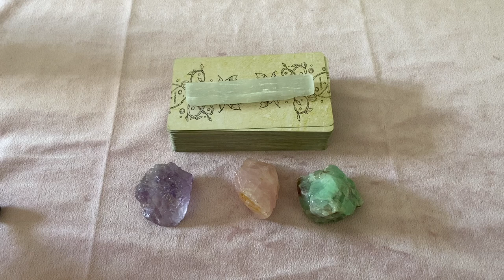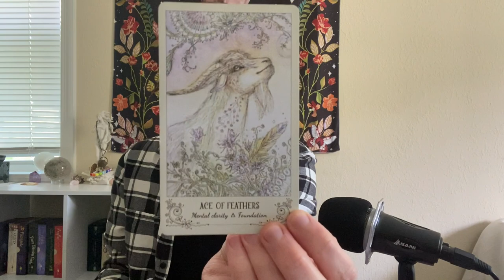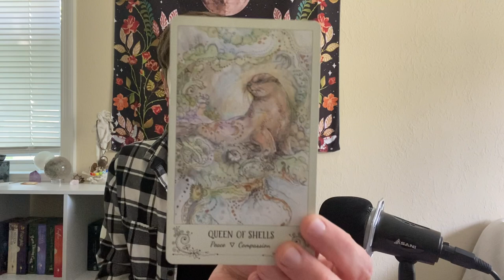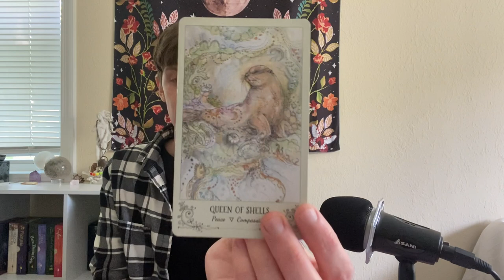What Do Your Spirit Guides Want To Tell You? 🐺 Pick A Card 🐴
✨GRATITUDE✨

Gratitude wish list

📷 SOCIAL MEDIA📷

If you would like a personal reading from one of the amazing psychics and readers from Keen and would like to support me and my channel in the process, you can follow my special link below

🌕TIME STAMPS🌕

0:00 Intro
1:26 Group 1 (Amethyst)
12:51 Group 2 (Rose Quartz)
22:29 Group 3 (Green Calcite)

📚 DECKS USED